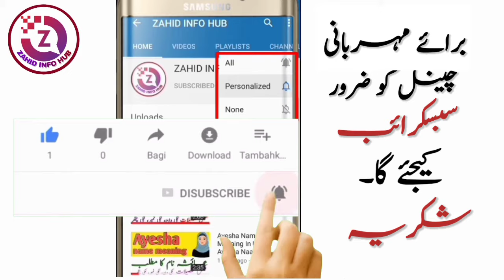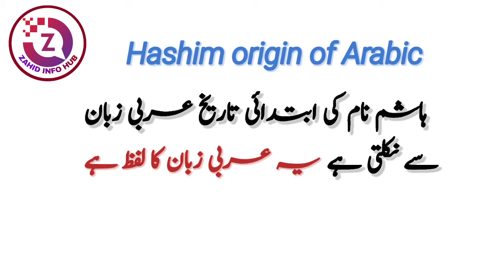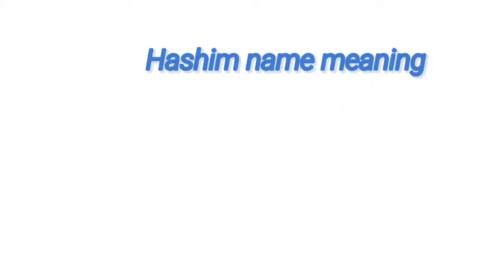Hashim Name Meaning In Urdu | Hashim Naam Ka Matlab | Islamic Boy Name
ASSALAMUALAIKUM :

Hashim is the name of a Muslim boy. The name Hashim originates from the Arabic language. Hashim name meaning is name of prophet Muhammad grandfather, old Arabic name, generosity ". The name Hashim in Urdu means " حضور کے پردادا کا نام، شان وشوکت والا، روعب والا ". Hashim is an Islamic name that most parents like, in this video you will know the meaning of Hashim name in urdu, I have shared with you some interesting facts about Hashim name, lucky number of Hashim name, Lucky day named Hashim, lucky stone and lucky color are included in this video named Hashim.
Thanks

So if you have any questions in your mind about Hashim name,  then you must watch this video,